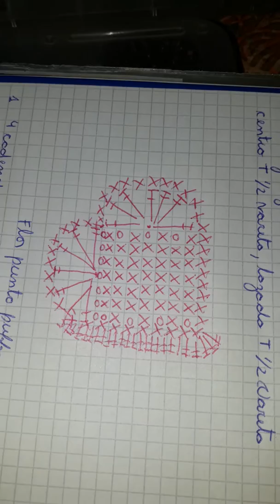Llavero ❤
Realizado en hilo macrame peruano el sedificado, con aguja N* 3 o 000. Justo tomé la aguja que no tiene 000 atrás.
Materiales:
✔Hilo macrame peruano o a elección
✔Agujas
✔Botones o apliques a elección
✔Aguja e hilo por si vamos a coser.
Siempre están invitadas al grupo de tejidos en Facebook ¡crochet para todas! (Masterpiece online) y II.
También pueden enviar un wtsp para pertenecer al grupo de whatsApp donde realizó eventos mensuales.